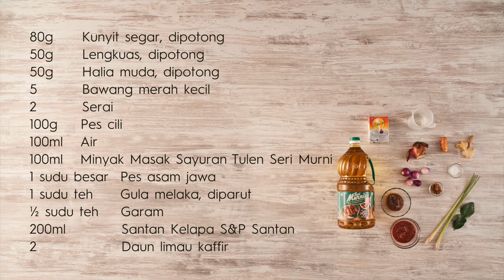24 Salmon Percik